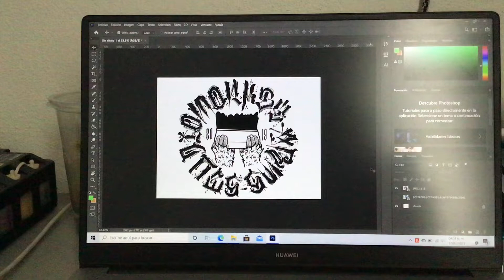sublimacion Sublimando botella de aluminio.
Proceso de sublimacion de botella de aluminio con logotipo de Monkey Arms Studio.